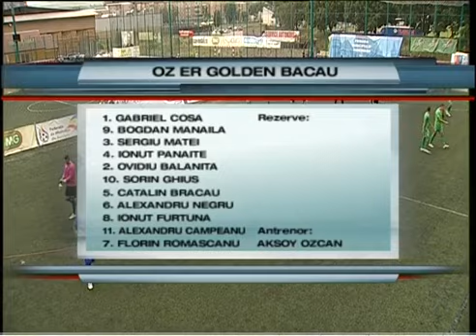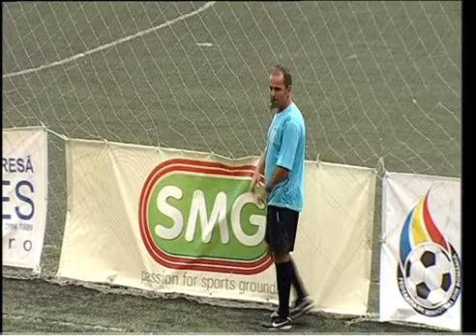Romanian National Minifootbal Championship 2013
Juventus Sibiu are the new romanian mini football champions after playing Oz Er GoldenBoys Bacau in the final of the Romanian National Mini Football Championship.